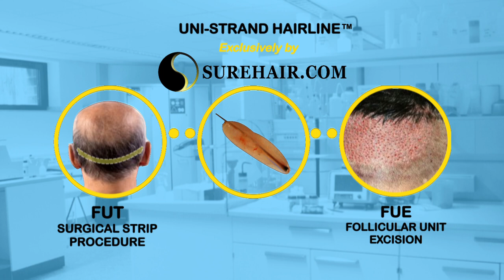Male 6 Months PostOp - FUE Norwood 4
This is the Official Sure Hair International Youtube channel. Where we will feature the latest treatments for hair loss along with many of our client's final results.

We specialize in Advanced FUE Hair Transplants, FUT (strip) hair transplants with our custom absolute scar minimization techniques, as well as the Uni-Strand Robotic Hair transplant, we also offer the latest clinically proven regrowth treatments such as the Boost Professional Laser Hair Therapy and Our proprietary in-clinic new-blood immortal hair regrowth treatment.

Contact Us Today at or visit our website and fill out the free online consultation form to get a hair restoration estimate and a clinical diagnosis for your specific case, we have many exciting new options available to both men and women

To learn more about the costs involved with getting a hair transplant along with much more information such as types (FUE or FUT), Pros/Cons of each, best practices, things to avoid and much more.

Or to learn more about the various types of hair transplantation available at Sure Hair visit:

Or visit The Sure Hair Transplants Location Closest to You

Sure Hair Transplants Toronto
120 Adelaide Street West
Suite #2500
Toronto, ON. M5H 1T1

2863 Ellesmere Road
Scarborough, ON M1E 4B9

Sure Hair Transplants London
645 Windermere Rd
London, ON.